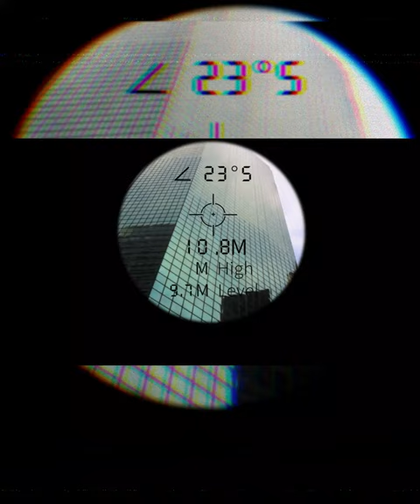It's your ultimate companion on the course or in the field#shorts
Experience precision and versatility in your golf and hunting adventures with our full-featured laser rangefinder. Equipped with slope compensation, flagpole lock, and vibration, it's your ultimate companion on the course or in the field.